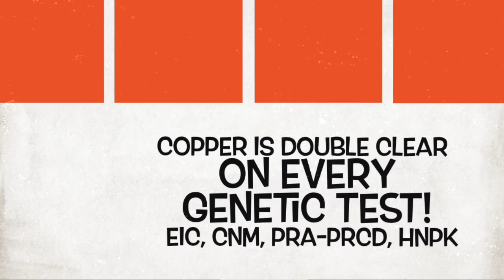AKC Yellow Labrador Retriever Stud Dog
Copper is a gorgeous, large, happy go lucky lab who has OFA excellent hips and 0FA normal cardiac and elbows. He is also double clear on every genetic test; EIC, CNM, PRA-prcd, Hnpk. He is a proven stud  who throws puppies from white to yellow to dark foxy red.